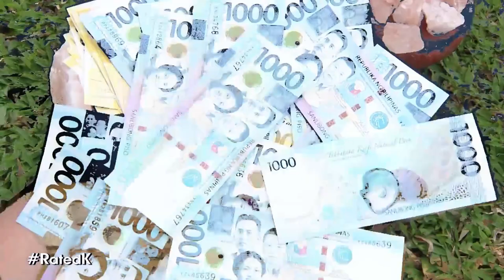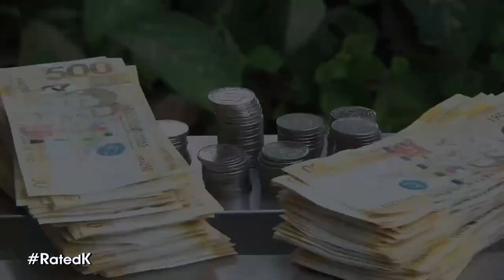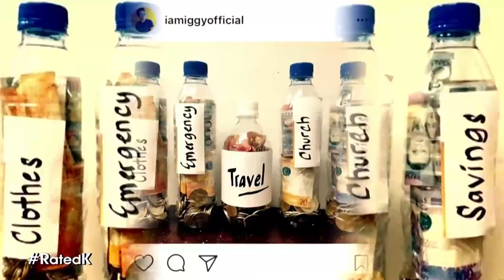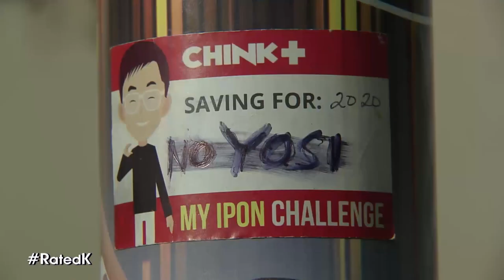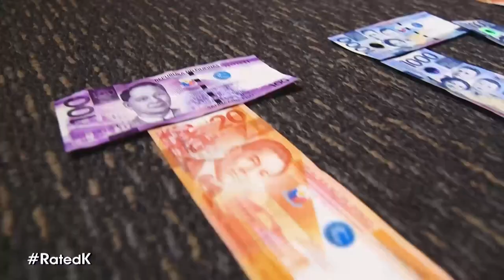No to Bisyo, Yes to Ipon | Rated K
25-year-old Caloocan resident Christian Abila talks about how quitting his drinking of alcohol made him save more than P200,000.